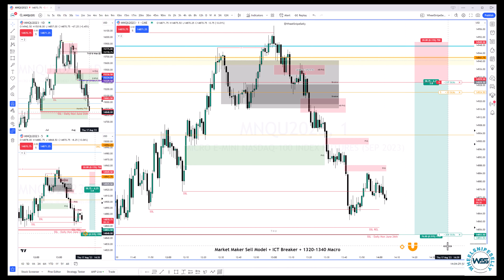$MNQ | ICT Breaker + 13:20-13:40 Macro | Full Pull x5 | 8/17/2023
PROP FIRMS 💰
Topstep - Want to earn a Funded Account with Topstep?

CHARTING SOFTWARE 📊
Trading View - Click the link here to receive $30 off towards your new plan